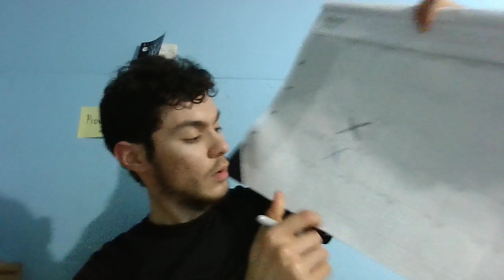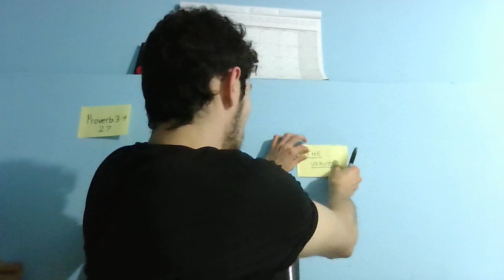The Waves of Life & War